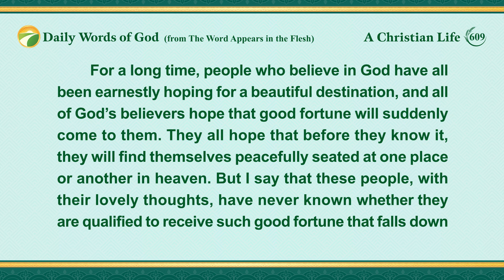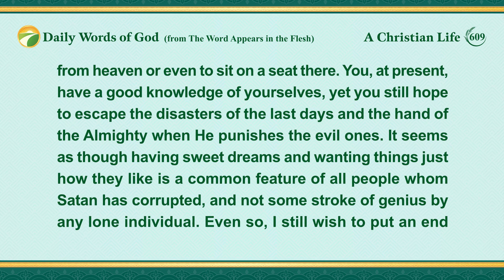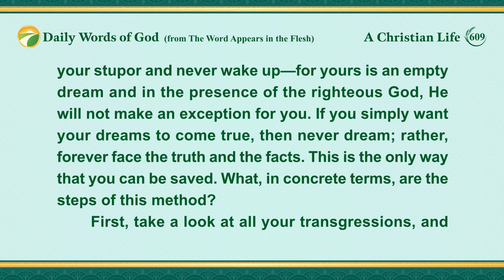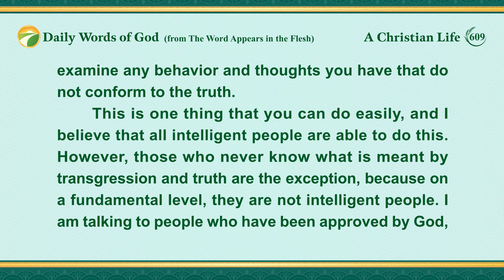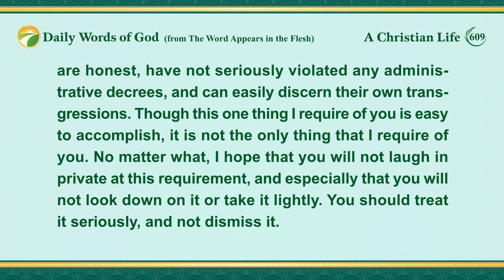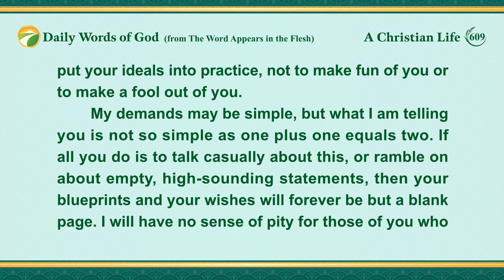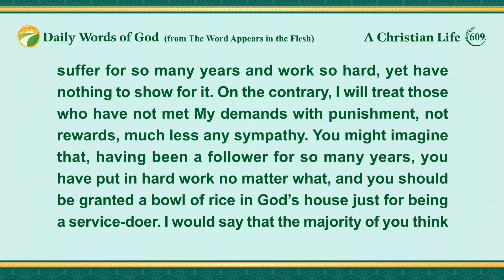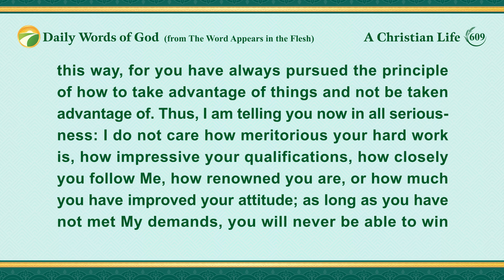Daily Words of God: Destinations and Outcomes | Excerpt 609